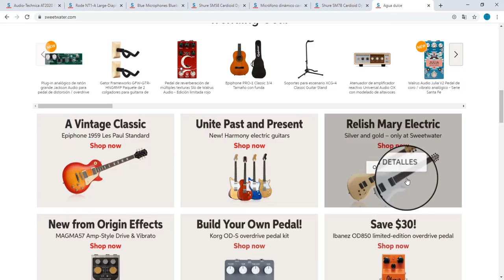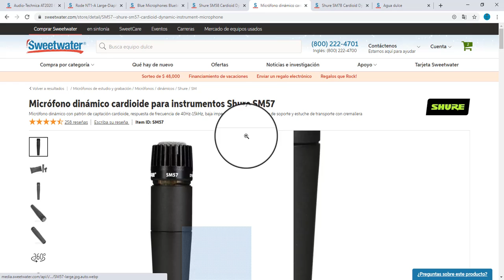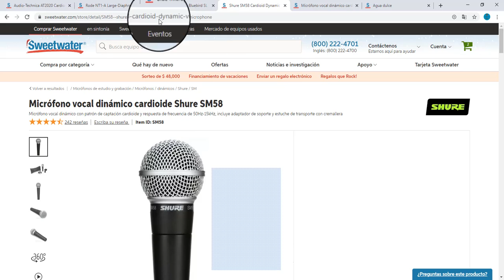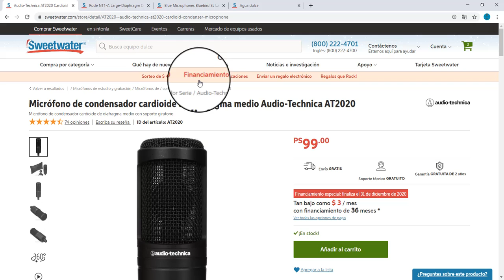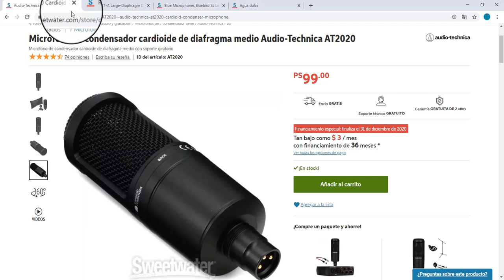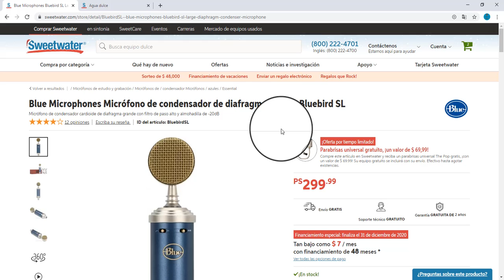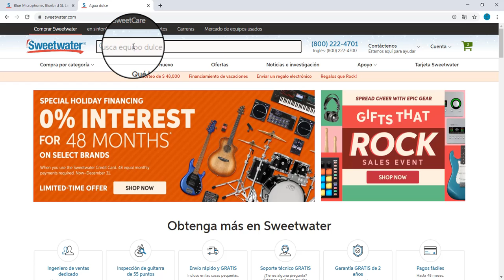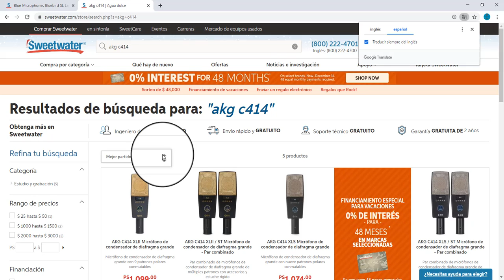Qué MICRÓFONO debo comprar?